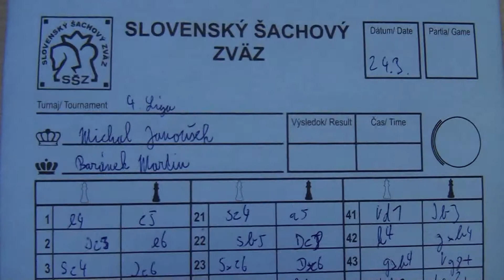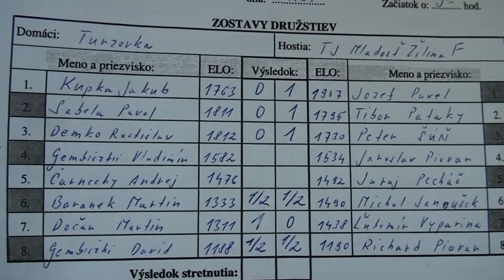11.6. Michal Janoušek - Martin Baranek ½ - ½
[Site "Turzovka"]
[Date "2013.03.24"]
[Round "11.6"]
[White "Michal Janoušek"]
[Black "Martin  Baranek"]
[Result "1/2-1/2"]
[ECO "B30"]
[WhiteElo "1490"]
[BlackElo "1333"]
[Annotator "Stockfish 2.3.1 JA 64bit (6m)"]
[PlyCount "115"]

{B30: Sicilian: 2...Nc6 3 Bb5, lines without ...g6} 1. e4 c5 2. Nc3 e6 3. Bc4
Nc6 4. Nf3 a6 5. d3 {last book move} g6 (5... Nf6 $5 $11) 6. Be3 (6. d4 cxd4 7.
Nxd4 Bg7 8. Nxc6 Qc7 $16) 6... b5 $14 7. Bb3 d6 {Secures e5} 8. O-O Bg7 9. Qd2
Nge7 {Black is behind in development.} 10. Bh6 O-O 11. Bxg7 Kxg7 {Black king
safety dropped} 12. a4 (12. Kh1 f6 $14) 12... b4 $14 13. Ne2 {The knight
intends Nc3-e2-f4-d5} f5 14. Nf4 (14. Rfd1 $5 $14) 14... e5 $11 15. Nd5 {
Praise the knight!} Be6 16. Ng5 (16. Ba2 $142 $11) 16... Qc8 $4 {ruins a very
nice position} (16... Bg8 $142 {was possible} 17. Nxe7 Qxe7 18. Bxg8 Kxg8 $15)
17. Nxe6+ (17. Nxe7 $142 {and White has reached his goal} Nxe7 18. Nxe6+ Kh8
19. Nxf8 Qxf8 20. f4 $18) 17... Qxe6 18. Nc7 Qd7 19. Ne6+ Kh8 20. Nxf8 Rxf8 21.
Bc4 (21. f4 {might be the shorter path} Kg7 $18) 21... a5 (21... f4 22. c3 Ra8
23. a5 $18) 22. Bb5 (22. Qh6 {makes it even easier for White} Rb8 $18) 22...
Qc8 (22... f4 23. f3 $18) 23. Bxc6 (23. f4 {seems even better} exf4 24. Qxf4
Ne5 $18) 23... Qxc6 24. Rfe1 (24. f4 $5 {keeps an even firmer grip} Qb6 $18)
24... f4 25. c3 Rb8 $2 (25... f3 26. cxb4 cxb4 27. Rac1 $18) 26. g3 (26. d4 $5
{and White can already relax} bxc3 27. bxc3 Kg7 $18) 26... g5 (26... Qd7 27. d4
(27. gxf4 $6 Qg4+ 28. Kf1 Qh3+ 29. Kg1 Qg4+ 30. Kh1 Qf3+ 31. Kg1 Qg4+ $11)
27... cxd4 28. cxd4 $16) 27. Qe2 Qd7 28. Qh5 Rg8 29. cxb4 cxb4 30. b3 (30. gxf4
{and White can already relax} gxf4+ 31. Kh1 Rg6 $18) 30... Qe6 $2 (30... Nc6
$142 $5 $18) 31. Rab1 Nc6 32. Rec1 Nd4 (32... Qd7 33. gxf4 exf4 34. Kh1 $18)
33. Rc7 h6 34. Qf7 Qxf7 35. Rxf7 Rc8 36. Rf6 (36. Ra7 Rc5 $18) 36... f3 $2 (
36... Kg7 $142 37. Rxd6 Rc3 38. gxf4 gxf4 $18) 37. Rxh6+ $18 Kg7 38. Rxd6 Nxb3
39. Rd5 $4 {there were better ways to keep up the pressure} (39. h4 Nd4 40. Ra6
Rc5 41. hxg5 Rc8 $18) 39... Kf6 $4 {with this move Black loses his initiative}
(39... Nd2 $142 {and Black hangs on} 40. Rd7+ Kh6 41. Rd6+ Kh7 $11) 40. h3 (40.
h4 $142 {makes it even easier for White} Nc1 41. h5 Ne2+ 42. Kf1 $18) 40... Nd2
41. Rd1 Nb3 (41... Rc2 42. Rb5 $16 (42. Rxa5 b3 43. Rb5 b2 44. Rb6+ Kg7 $18))
42. h4 gxh4 (42... Nd4 $142 43. Kf1 gxh4 44. gxh4 Rh8 $16) 43. gxh4 Rg8+ 44.
Kh2 Rg2+ (44... Nd4 45. Rxa5 Ne2 46. Ra6+ Ke7 47. h5 Rg2+ 48. Kh3 Nf4+ 49. Kh4
$18) 45. Kh3 Rxf2 (45... Nd4 46. h5 Ne6 47. Kh4 $18 (47. Rxa5 $6 {is clearly
worse} Ng5+ 48. Kh4 Rh2+ 49. Kg3 Rg2+ 50. Kh4 Rh2+ 51. Kg3 Rg2+ 52. Kh4 $11))
46. Kg3 Ra2 47. Kxf3 Rxa4 (47... Nd4+ {cannot change what is in store for White
} 48. Kg4 $18) 48. h5 Nd4+ (48... Ra2 49. Kg3 Rc2 50. Rf1+ Kg7 51. Rxe5 $18)
49. Kg4 (49. Kg3 $5 {seems even better} Ra3 $18) 49... Ra2 50. h6 Rg2+ (50...
Kg6 {does not win a prize} 51. Rxe5 Kxh6 52. Rd5 $18) 51. Kh3 Rg6 52. Rd6+ (52.
Rf1+ $142 $5 {keeps an even firmer grip} Kg5 53. Rxe5+ Kxh6 54. Rxa5 Re6 $18)
52... Ne6 53. Ra1 $4 {Makes life more difficult} (53. Ra6 {might be the
shorter path} Rxh6+ 54. Kg3 a4 55. Rxa4 Rg6+ 56. Kf2 b3 $18) 53... Rxh6+ $4 {
letting the wind out of his own sails.} (53... Ke7 $142 {the rescuing straw}
54. Rxe6+ Kxe6 55. Rxa5 Rxh6+ 56. Kg2 Rh8 57. Ra6+ Kf7 58. Ra7+ Kf6 $11) 54.
Kg3 $18 Ke7 55. Rb6 Rg6+ 56. Kf2 Rf6+ 57. Ke3 (57. Ke1 $142 {and White takes
home the point} Nd4 58. Rxf6 Kxf6 59. Rxa5 $18) 57... Nd4 $16 58. Rb7+ 1/2-1/2